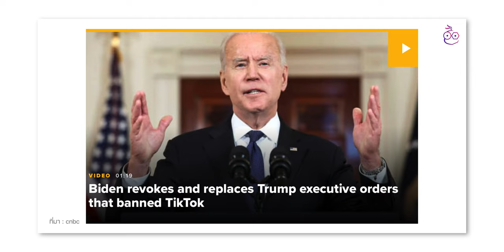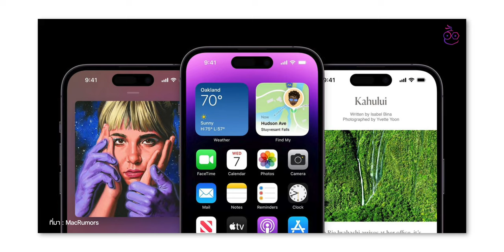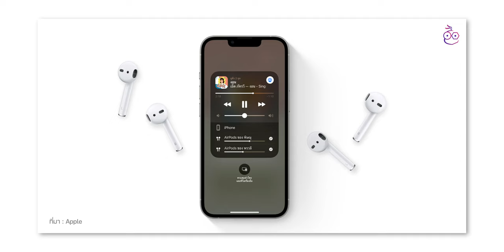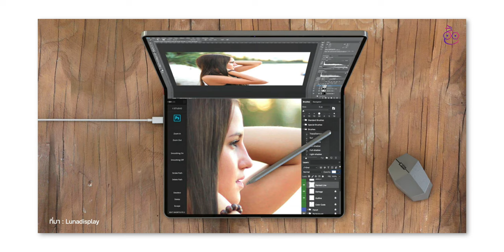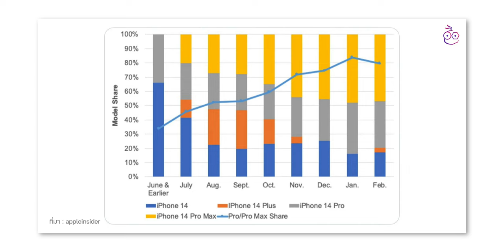iMoD iPhone 14 Plus ขายได้น้อยกว่าที่คาด, อุปกรณ์ Apple ถูกเปิดใช้เกิน 2,000 ล้านเครื่องแล้ว!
🔴 สรุปข่าว Apple และข่าวไอทีประจำสัปดาห์ อัปเดต 6 ก.พ. 66 มีอะไรน่าสนใจบ้าง ไปชมกันเลย!

00:00 - อัปเดตข่าวเทคโนโลยี
00:39 - ข่าวที่ 1 สหรัฐฯ ยื่นเรื่องไปที่ Apple, Google ขอแบน TikTok
02:07 - ข่าวที่ 2 WSL ประกาศให้ Apple Watch เป็นอุปกรณ์สวมใส่ตอนแข่งเซิร์ฟ
02:55 - ข่าวที่ 3 อุปกรณ์ Apple ถูกเปิดใช้งานเกิน 2,000 ล้านเครื่องแล้ว
03:32 - ข่าวที่ 4 AirPods Max, AirPods Lite, HomePod mini ใหม่ อาจเปิดตัวปี 2024
05:19 - ข่าวที่ 5 Apple สั่งลดผลิตจอ iPhone 14 Plus ลงเยอะมาก
06:39 - ส่งท้าย

⋅ ดูข่าวที่ 1 เพิ่มเติมได้ที่
⋅ ดูข่าวที่ 2 เพิ่มเติมได้ที่
⋅ ดูข่าวที่ 3 เพิ่มเติมได้ที่
⋅ ดูข่าวที่ 4 เพิ่มเติมได้ที่
⋅ ดูข่าวที่ 5 เพิ่มเติมได้ที่

1️⃣ ลือ! iPad รุ่นจอพับมาปีหน้า (2024), ปีนี้อาจไม่มี iPad รุ่นใหม่เปิดตัว
2️⃣ ลือ! iPhone 15 Pro ใช้ Wi-Fi 6E, Y2K ทำ AirPods Max สินค้าไม่พอขาย?
3️⃣ iOS 16.3 มาแล้ว! พื้นหลังใหม่ แก้ไขปัญหาเพียบ ชมสรุป
4️⃣ iPhone 15 Pro ใช้ขอบจอบางโค้งมนขึ้น, iPhone 4 ไฟไหม้
5️⃣ iPhone 16 Pro อาจใช้ Face ID ใต้จอ, อัปเดตข่าวลือ iPhone 15 เพิ่มเติม